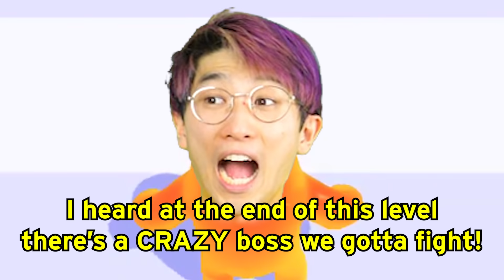Can We Go NOOB vs PRO vs HACKER In JOIN BLOB CLASH 3D!? (LANKYBOX FUNNY MOMENTS!)